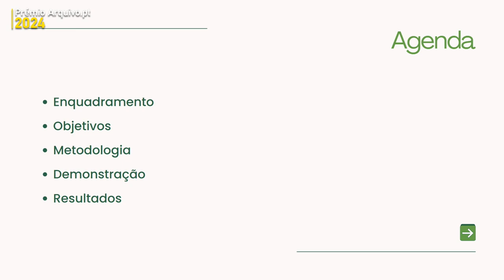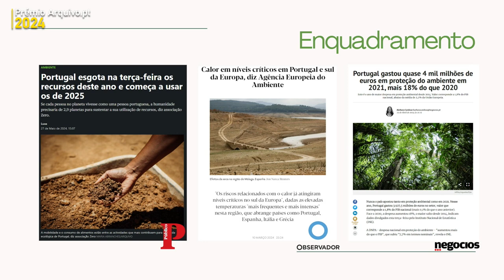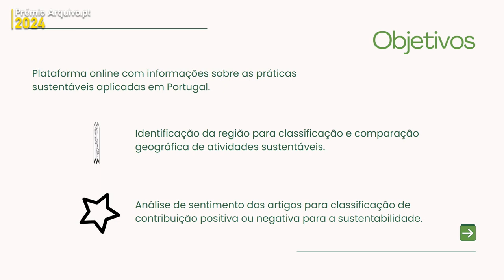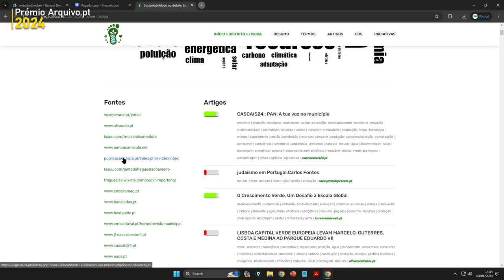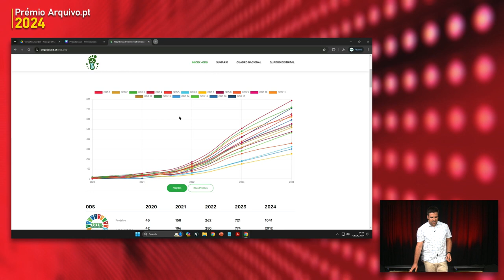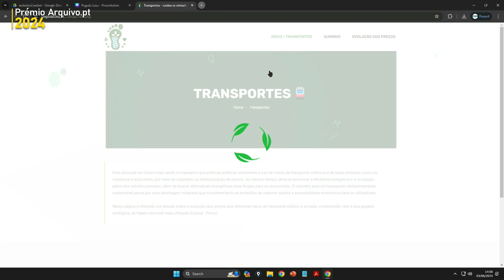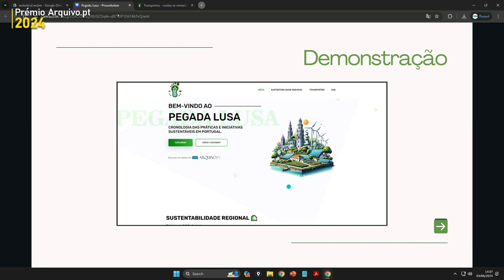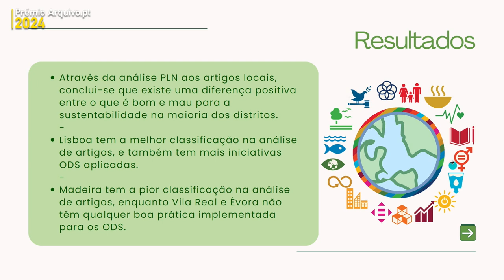Pegada Lusa. 3º Classificado do Prémio Arquivo.pt 2024. Vídeo de apresentação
O 3º classificado recebeu um prémio no valor de 2 000 euros e foi atribuído ao trabalho "Pegada Lusa", desenvolvido por Diana Costa e Sérgio Teixeira.

"Pegada Lusa” é trabalho que mostra a evolução das políticas e iniciativas sustentáveis nas diversas regiões do país, a partir da análise  dos projetos e boas práticas dos Objetivos de Desenvolvimento Sustentável (ODS).

Por exemplo, a região do Porto tem um índice de sustentabilidade ("Green Score") de 57%, baseado no teor das notícias analisadas.